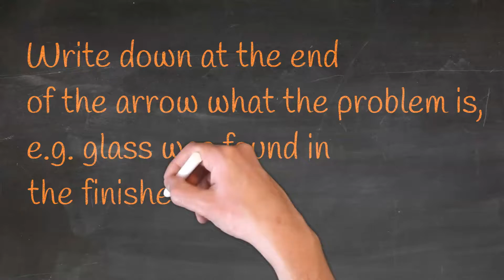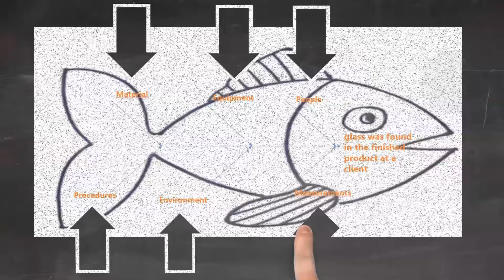5 Times Why fishbone part 3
Free Food Safety Training
Every 3rd Wednesday of the Month, we give a one hour free training on a food safety topic.
Would you like to join this free training?

FSE 9 Corrective Actions and Preventive Actions Training
The FSE 9 Corrective Actions and Preventive Actions Training is 36 minutes.
After watching the training you can download your certificate.
The normal price is $14. And you will have access to this training for 1 year.

At Food Safety Experts we provide workshops, training and Mastery Modules on the HOW of food safety.